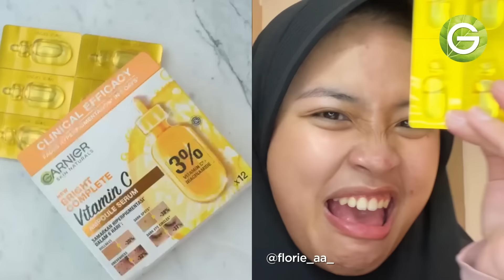Samarkan Hiperpigmentasi dengan Garnier Bright Complete Ampoule Serum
96% yang udah cobain Garnier Bright Complete Ampoule Serum setuju kalau hiperpigmentasi di kulit mereka tersamarkan dalam waktu 6 hari!

1 dosis ampoule mengandung 3% Vitamin C dan Niacinamide, mampu banget untuk samarkan hiperpigmentasi!

Tunggu apalagi? Yuk beli produk Garnier Bright Complete Ampoule Serum di official online store Garnier Indonesia sekarang!